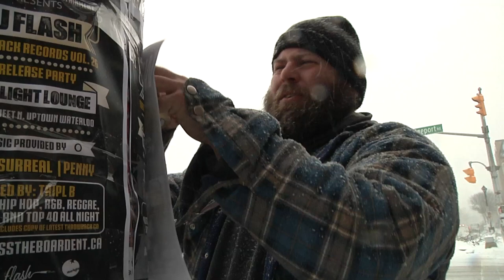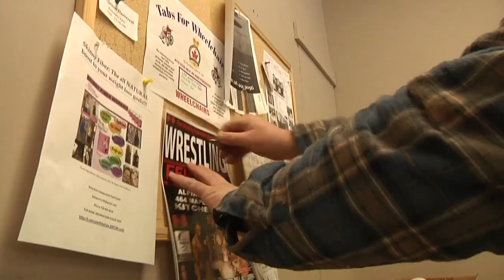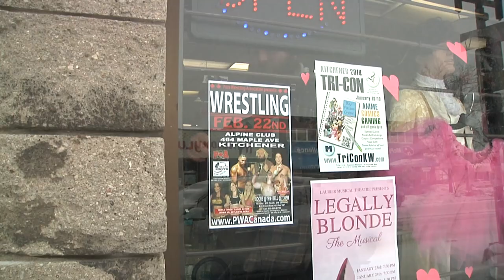Inside Independent Professional Wrestling: The Hardcore Hick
Part 2 of the 3-part series that takes a look at independent professional wrestling in Ontario. Produced by Robert Springett.